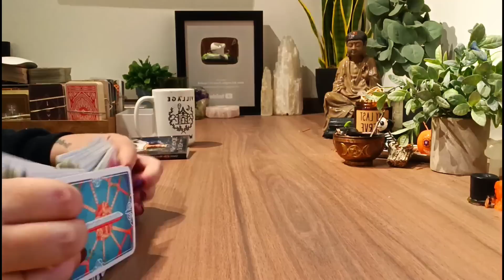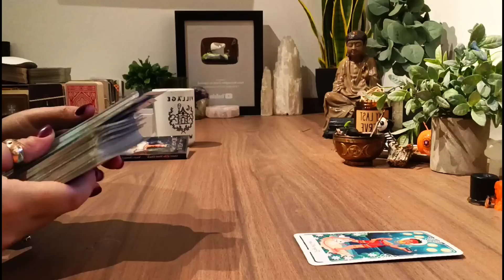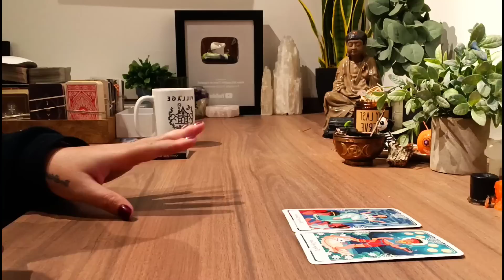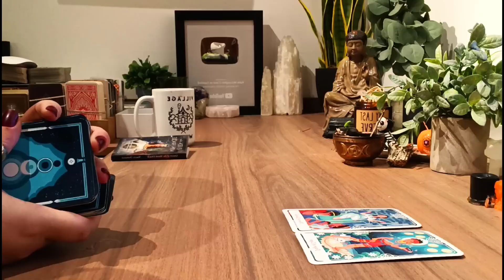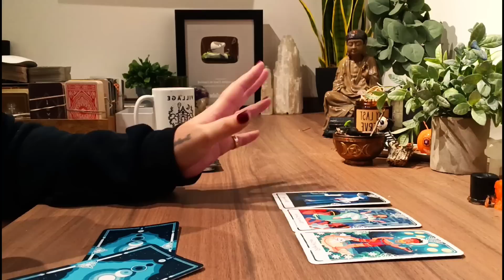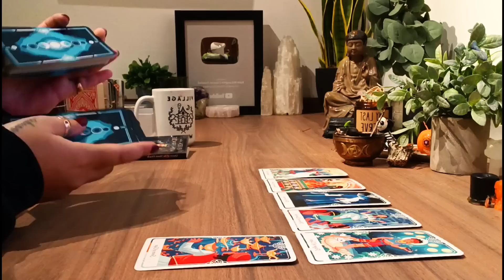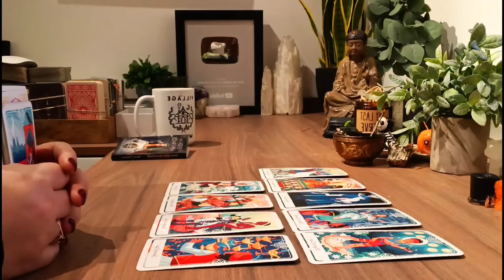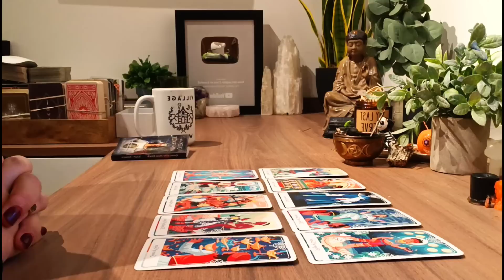PISCES [LOVE] 😱😍"OH WAO. YOU ACTUALLY DON'T SEE THIS COMING! DO YOU?🔥😍 Pisces Tarot Reading